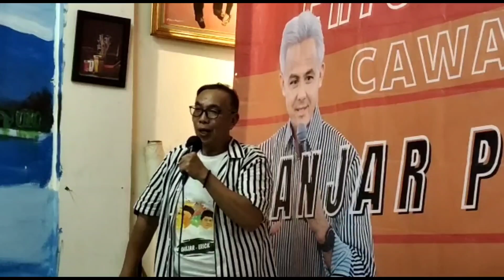Erick Thohir Pas Jadi Cawapres Ganjar Pranowo Diungkap Felix Sandra Budiman Ketum Aksi BaJa NKRI